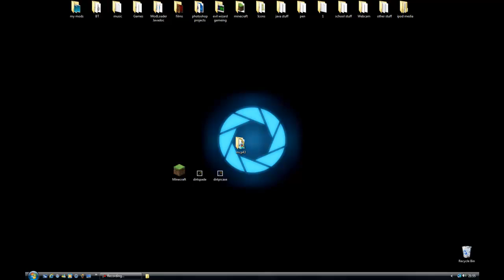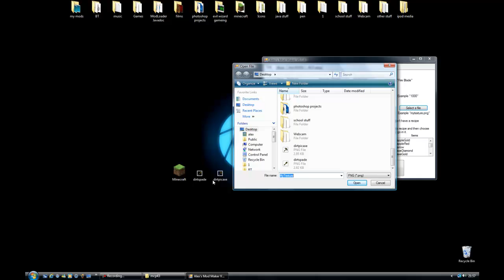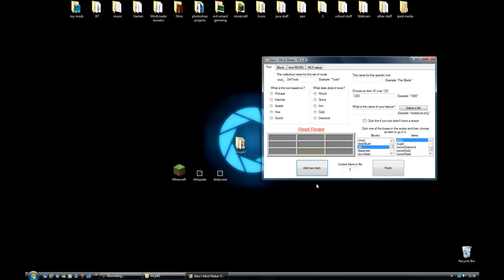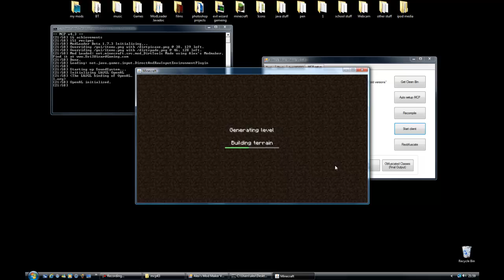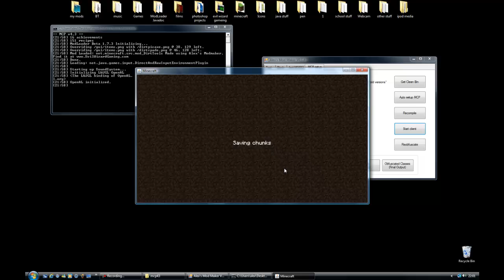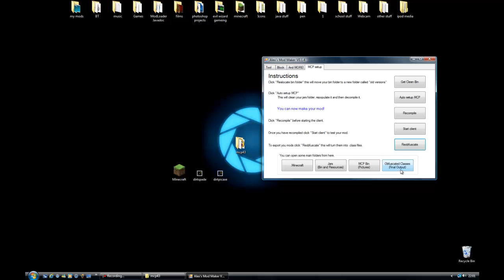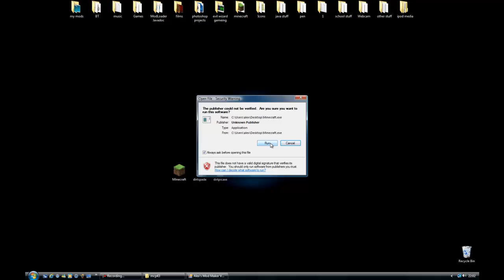How to make a tool with Alex's Minecraft Mod Maker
Just a quick video showing you how to make a tool with Alex's Minecraft Mod Tool, it's really easy to use just put it into your mcp folder and follow the instructions.